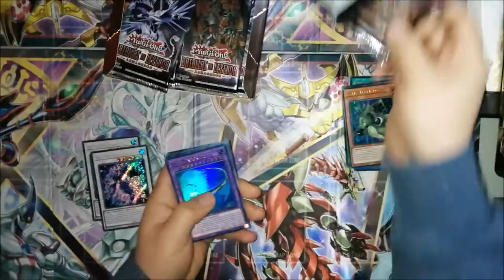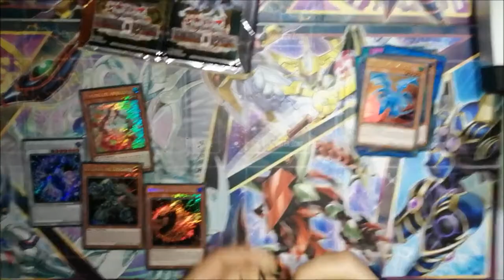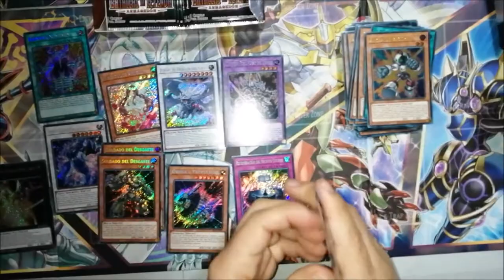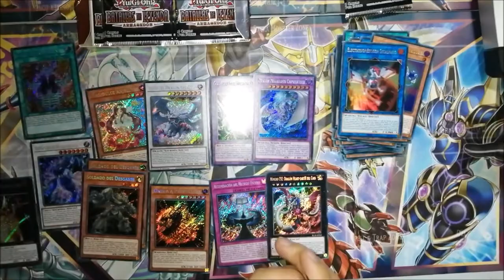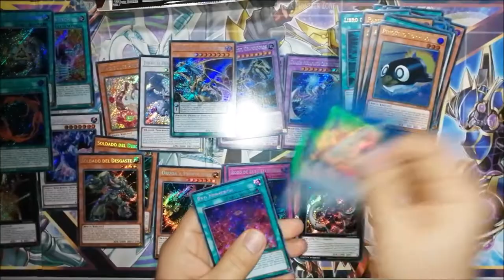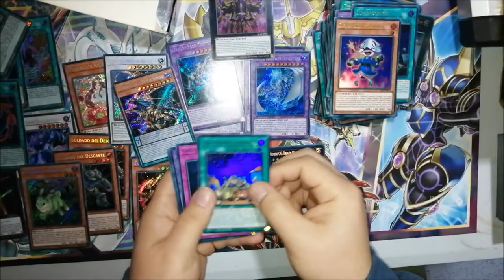Yu-Gi-Oh Unboxing Batallas de Leyenda: Armagedón (1) 遊☆戯☆王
遊☆戯☆王 Unboxing Battles of Legend: Armageddon